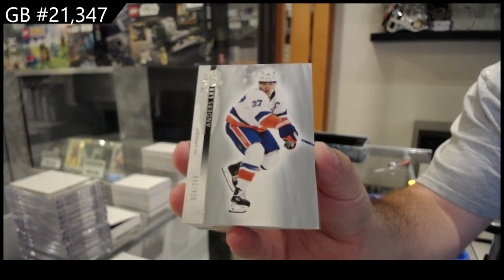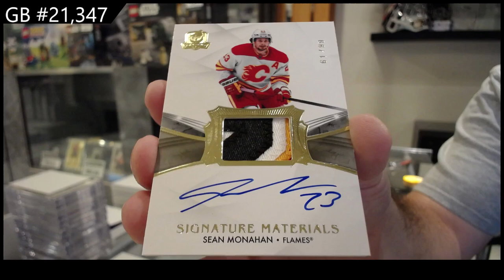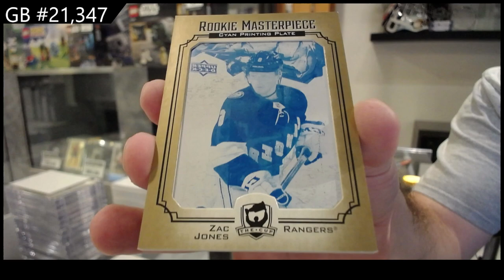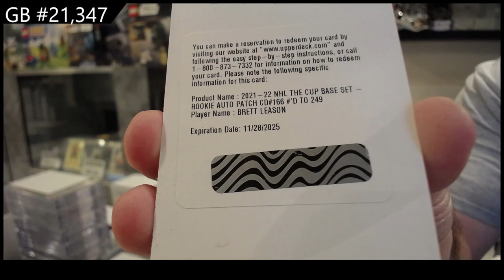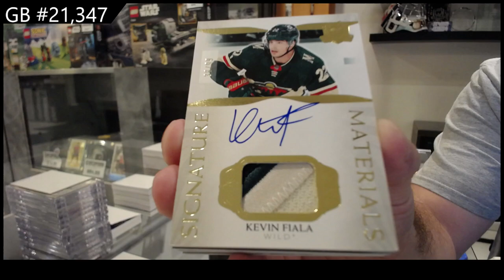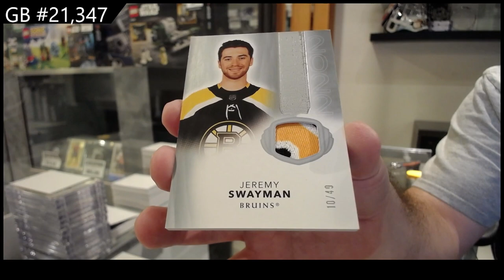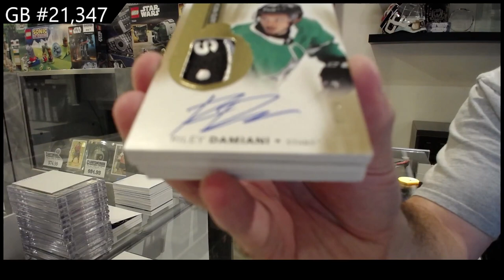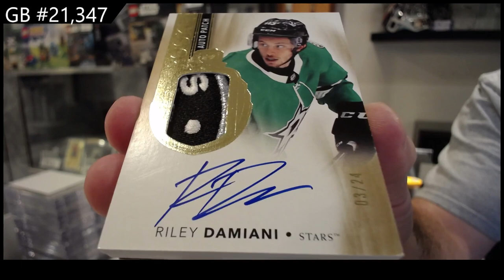2021-22 Upper Deck The Cup Hockey 3 Tin Break - CNC GB #21,347